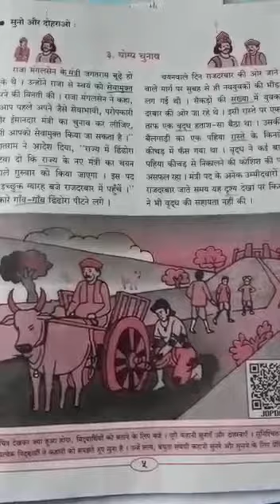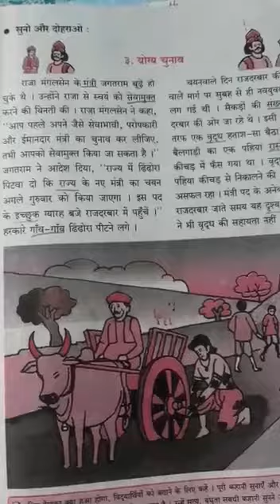Hindi, Std 5,lesson:3, योग्य चुनाव,part:l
Mrs Chhaya Wagh